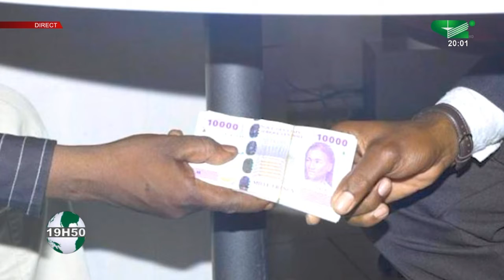🚨 CHRONIQUE DU JOUR - Relecture de la loi de finances 2023 au Cameroun : Que de paradoxes !!!